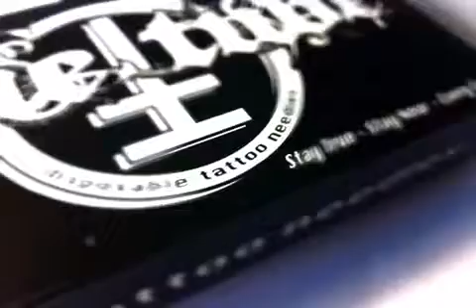True Tattoo Needles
True Tattoo Needles are the Industry's Best Tattoo Needles at the Best Price!

True Needles are essential in everyday tattooing, the benefits of using True Tattoo Needles are countless! True Tattoo Needles are quickly becoming the tattoo industry favorite ! Why use True Tattoo Needles for all of your tattooing projects? True Needles protect the client and gives then a sense of security and relaxation knowing that every tattoo needle is completely brand new. The majority of the tattoo industry is now using disposable tattoo tubes and needles and other disposable products. Using True Tattoo Needles and True Tubes has many benefits outside of just tattooing with them. Using True Tattoo Needles disposable tattoo needles and tubes eliminates the additional risks of scrubbing dirty needles, which has many cross contamination points and is a risky process in general, exposing artists to unwanted additional sanitary risks. disposable tattoo needles also eliminate the need for expensive autoclaves, ultrasonic machines, harmful chemicals used to sterilize, tube bags, spore tests, and saves the tattoo artist many hours of sterilization time, allowing the tattoo artist to have more time to focus on tattooing with a brand new needle every time. True Tattoo Needles disposable tattoo needles are work ready, sterilized and ready to use. Using True Tattoo Needles disposable tattoo needles is the best possible way to ensure a brand new, sterile tattoo needle that performs like new every time! -